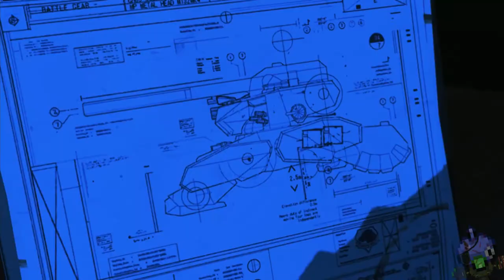Level: Max - Assault on Arduous Airport! - Part 21 - Let's Fail at Metal Gear Solid 5: Phantom Pain!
"Okay, let's begin our careful and calculated-"
"Boss our Base is under attack!"
"That can happen?! Well stop it!"

Phantom Pain!